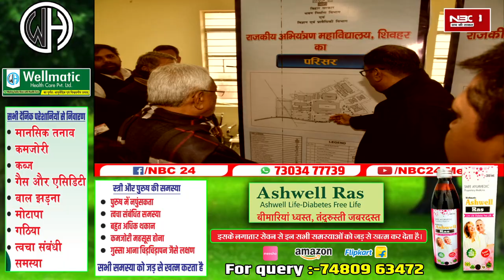समाधान यात्रा के दूसरे दिन शिवहर पहुंचे CM इंजीनियरिंग कॉलेज का किया उद्घाटन देखें Video